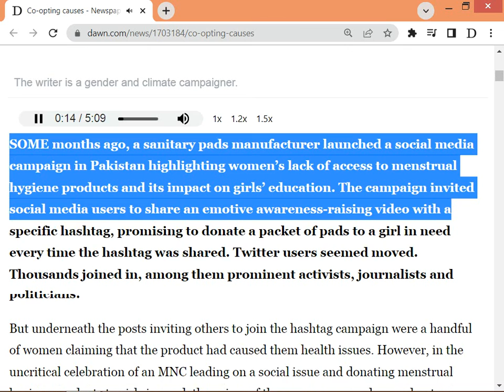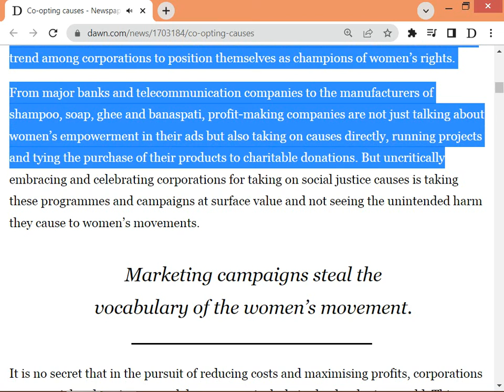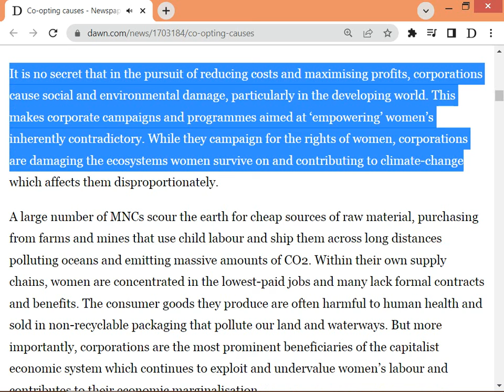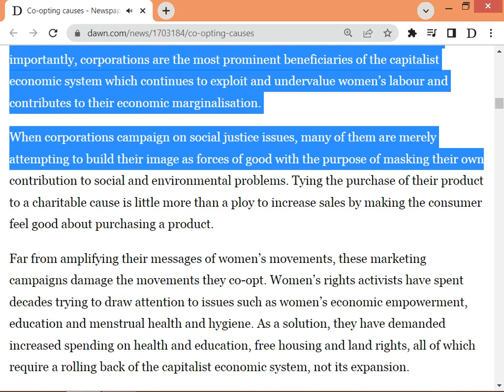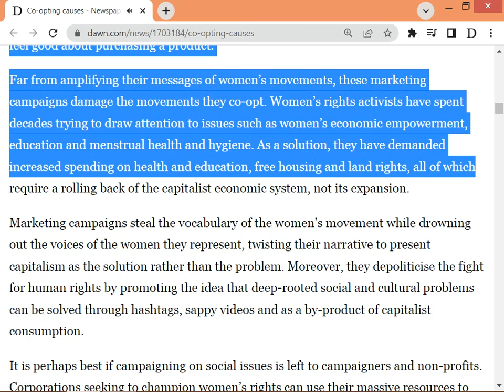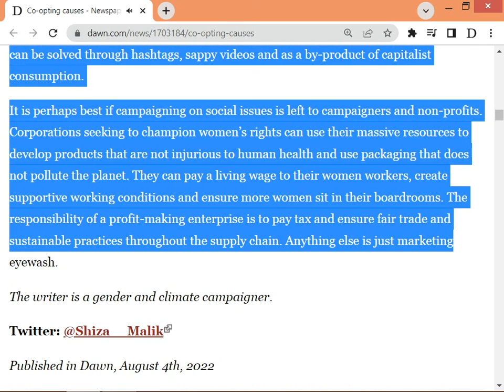Co opting causes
SOME months ago, a sanitary pads manufacturer launched a social media campaign in Pakistan highlighting women’s lack of access to menstrual hygiene products and its impact on girls’ education. The campaign invited social media users to share an emotive awareness-raising video with a specific hashtag, promising to donate a packet of pads to a girl in need every time the hashtag was shared. Twitter users seemed moved. Thousands joined in, among them prominent activists, journalists and politicians.

But underneath the posts inviting others to join the hashtag campaign were a handful of women claiming that the product had caused them health issues. However, in the uncritical celebration of an MNC leading on a social issue and donating menstrual hygiene products to girls in need, the voices of these women were drowned out.

Recent years have seen an explosion of marketing campaigns that incorporate feminist messaging in ads for consumer products. In Pakistan, where feminist campaigners and activists have fought hard to highlight the challenges facing women, there is a growing trend among corporations to position themselves as champions of women’s rights.

From major banks and telecommunication companies to the manufacturers of shampoo, soap, ghee and banaspati, profit-making companies are not just talking about women’s empowerment in their ads but also taking on causes directly, running projects and tying the purchase of their products to charitable donations. But uncritically embracing and celebrating corporations for taking on social justice causes is taking these programmes and campaigns at surface value and not seeing the unintended harm they cause to women’s movements.

Marketing campaigns steal the vocabulary of the women’s movement.

It is no secret that in the pursuit of reducing costs and maximising profits, corporations cause social and environmental damage, particularly in the developing world. This makes corporate campaigns and programmes aimed at ‘empowering’ women’s inherently contradictory. While they campaign for the rights of women, corporations are damaging the ecosystems women survive on and contributing to climate-change which affects them disproportionately.

A large number of MNCs scour the earth for cheap sources of raw material, purchasing from farms and mines that use child labour and ship them across long distances polluting oceans and emitting massive amounts of CO2. Within their own supply chains, women are concentrated in the lowest-paid jobs and many lack formal contracts and benefits. The consumer goods they produce are often harmful to human health and sold in non-recyclable packaging that pollute our land and waterways. But more importantly, corporations are the most prominent beneficiaries of the capitalist economic system which continues to exploit and undervalue women’s labour and contributes to their economic marginalisation.

When corporations campaign on social justice issues, many of them are merely attempting to build their image as forces of good with the purpose of masking their own contribution to social and environmental problems. Tying the purchase of their product to a charitable cause is little more than a ploy to increase sales by making the consumer feel good about purchasing a product.

Far from amplifying their messages of women’s movements, these marketing campaigns damage the movements they co-opt. Women’s rights activists have spent decades trying to draw attention to issues such as women’s economic empowerment, education and menstrual health and hygiene. As a solution, they have demanded increased spending on health and education, free housing and land rights, all of which require a rolling back of the capitalist economic system, not its expansion.

Marketing campaigns steal the vocabulary of the women’s movement while drowning out the voices of the women they represent, twisting their narrative to present capitalism as the solution rather than the problem. Moreover, they depoliticise the fight for human rights by promoting the idea that deep-rooted social and cultural problems can be solved through hashtags, sappy videos and as a by-product of capitalist consumption.

It is perhaps best if campaigning on social issues is left to campaigners and non-profits. Corporations seeking to champion women’s rights can use their massive resources to develop products that are not injurious to human health and use packaging that does not pollute the planet. They can pay a living wage to their women workers, create supportive working conditions and ensure more women sit in their boardrooms. The responsibility of a profit-making enterprise is to pay tax and ensure fair trade and sustainable practices throughout the supply chain. Anything else is just marketing eyewash.

The writer is a gender and climate campaigner.

Published in Dawn, August 4th, 2022